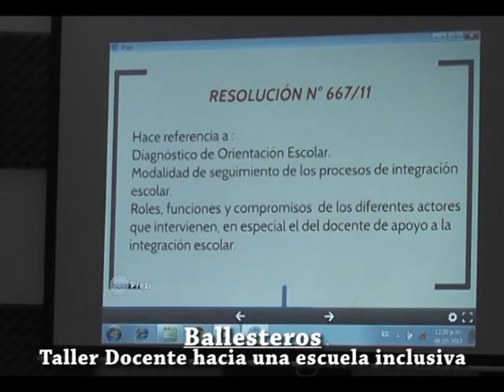Revista Local Ballesteros: Taller Docente hacia una Escuela Inslusiva